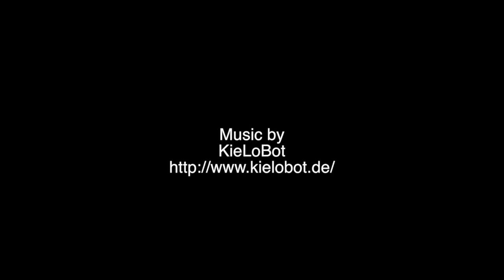In A Short Minute: Ian Stewart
On today's In a Short Minute, we talk to
our director Ian Stewart! Meet the rest of the team at monomyththeatre.com